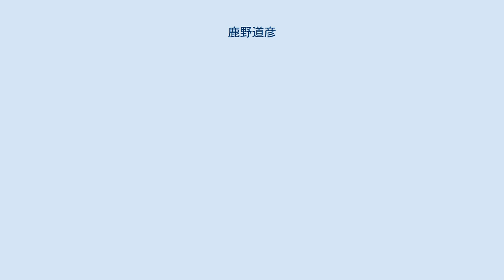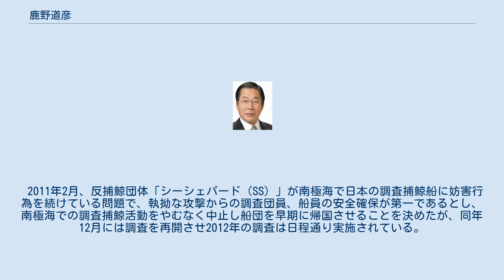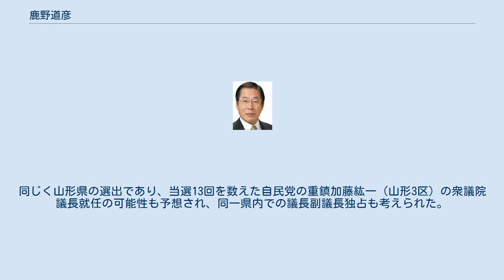鹿野道彦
鹿野 道彦（かの みちひこ、1942年1月24日 ‐ ）は、日本の元政治家。
衆議院議員（11期）、衆議院運輸委員長、農林水産大臣（第14、52・53代）、総務庁長官（第12代）、運輸政務次官、新党みらい代表、国民の声代表、民政党幹事長、民主党国会対策委員長、自由民主党青年局長、総務局長などを歴任した。
父は衆議院議員を5期務めた鹿野彦吉。
 民主党内では珍しい、自由民主党清和会出身。
自民党時代は「清和会のプリンス」と呼ばれ40代で入閣するなど、将来の総裁候補として期待されていた。
離党後も新党みらい・国民の声で代表を務め、新進党・民主党でも党首（代表）候補としてたびたび名前が挙がった。
 農林水産行政に精通しており、海部・菅・野田の3内閣で農林水産大臣を務めた。
また、党内では自民党で総合農政調査会長、民主党では農業再生本部長等を歴任している。
農業政策の方針として、アジア地域での食糧輸出・技術連携を重視した「攻めの農業」を掲げ、農業者戸別所得補償制度を基本として農業の持続可能な発展を目指していた。
一方、アメリカが議論を主導する環太平洋戦略的経済連携協定（TPP）には懐疑的な立場をとることが多かった。
なお、農水相通算在任期間は828日に及び、農林省から農林水産省に名称が変更した後では歴代1位の記録である（ただし連続在任1位は田名部匡省で、鹿野より12日多い）。
 古くから政治改革を志向し、自民党では政治倫理委員長や選挙制度部会長代理などを歴任した。
1993年の政界再編では、現職の閣僚（総務庁長官）であったため表立った動きはとれなかったが、翌年には新党みらいを結成し離党、新進党時代には衆議院行政改革特別委員会の筆頭理事を務めた。
民主党では入党直後から政治改革本部長に就任、2002年に業際研事件の責任をとり離党する直前まで在職した。
 憲法問題にも明るく、民主党憲法調査会長に加え、長く衆議院憲法調査会の幹事を務めた。
やや改憲寄りのスタンスで知られる。
民主党憲法調査会では、2005年に落選し議員でなくなった後も顧問として名を連ねた。
 父である衆議院議員鹿野彦吉の秘書を経て政界入りした二世政治家である。
衆議院当選11回は、党内では羽田孜・渡部恒三の14回に次ぐ。
 山形県山形市生まれ。
山形大学附属小学校、山形大学附属中学校、山形県立山形東高等学校を経て学習院大学政治経済学部政治学科卒業。
その後、父である衆議院議員鹿野彦吉の秘書となる。
父・彦吉は1972年の第33回衆議院議員総選挙での落選を受けて政界引退した。
次の第34回衆議院議員総選挙に後継として旧山形1区から自由民主党公認で出馬し、初当選した（当選同期に愛知和男・中村喜四郎・鳩山邦夫・中島衛・西田司・池田行彦・堀内光雄・相澤英之・津島雄二・塚原俊平・中西啓介・与謝野馨・渡辺秀央・中川秀直・甘利正など）。
当選後は福田赳夫率いる清和会（現・清和政策研究会）に入会。
1980年の第2次大平内閣不信任決議案採決では反主流派として他の福田派の議員と共に本会議を欠席、ハプニング解散の一因となった。
 第36回衆議院議員総選挙後には将来有望な若手が任命される衆議院議事進行係も経験した。
1981年に鈴木改造内閣の運輸政務次官、1983年に自民党交通部会長、1986年には衆議院運輸委員長を務めるなど、当初は運輸族議員としてキャリアを重ね、1992年の山形新幹線開業にも大きくかかわった。
 竹下・宇野総裁のもとでは総務局長を3期連続務める。
1989年、リクルート事件で政界が揺れる中、リクルートと関係の深い政治家が謹慎を余儀なくされ（リクルート・パージ）、リクルートと縁が薄い鹿野は第1次海部内閣で農林水産大臣に任命され、初入閣を果たした。
農林水産大臣在任中はGATTのウルグアイ・ラウンドや、日米貿易紛争の一つであった牛肉・オレンジなどの農産物輸入自由化問題に取り組み、農林水産省を代表して食糧安全保障論を展開した。
退任後も総合農政調査会長や山村振興対策特別委員長を務める。
 この頃から清和会において、ポスト安倍の座を争う安倍派四天王に続く世代のリーダー候補と目されるようになり、安倍晋太郎が首相就任を目前に死去した際には、派の分裂を抑えようと次の領袖候補として石原慎太郎・小泉純一郎と共に名前...